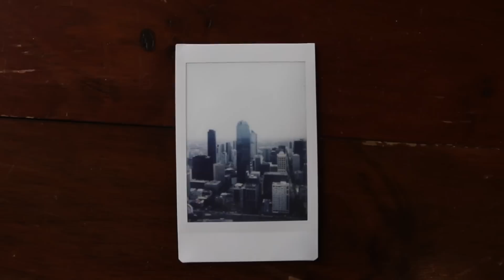I NEED TO CHANGE